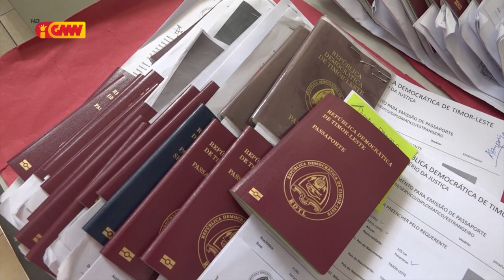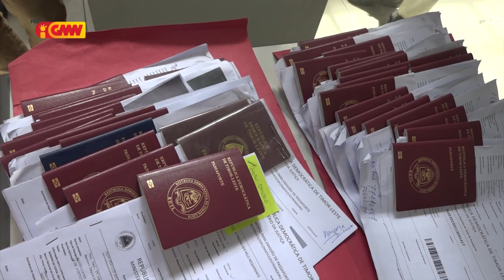João Fernando rezeita deklarasaun MJ nian ne'e lalos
Diretór Jerál (DJ) Servisu Rejistu Notariadu rezeita deklarasaun MJ Kona ba kaderneta Passaporte rihun 150 ne’ebe lakon